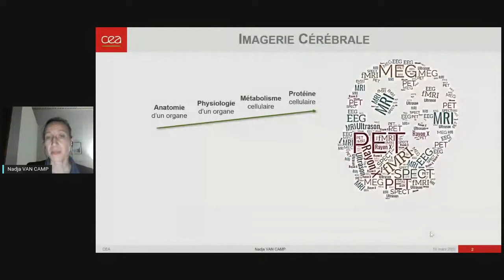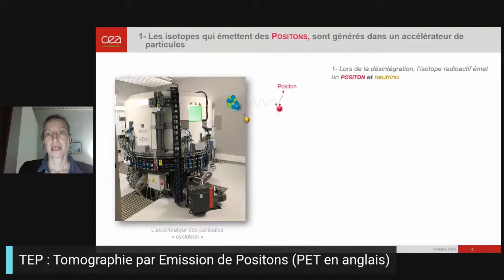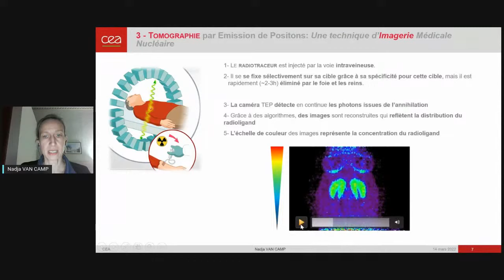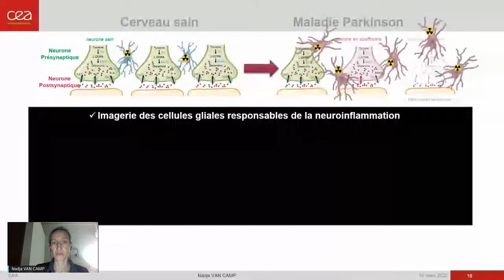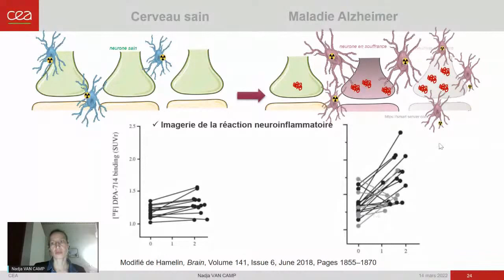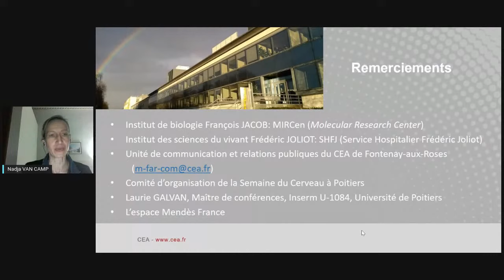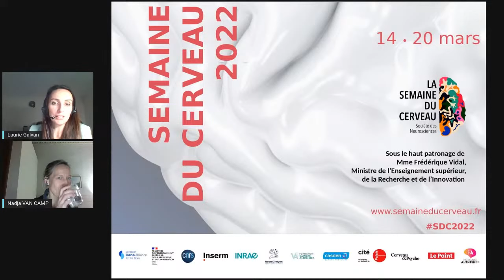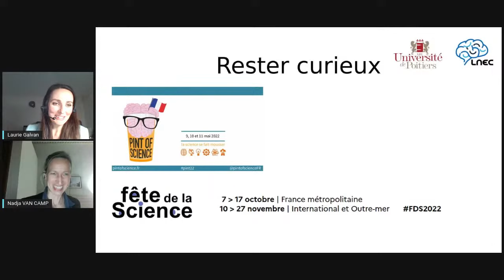Explorer le cerveau pour mieux le soigner - Nadja Van Camp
Explorer le cerveau pour mieux le soigner

Grâce à l’imagerie médicale, il est possible d’observer un organe et de le voir fonctionner.

Le CEA met en œuvre des techniques d’imagerie de pointe pour « voir » le cerveau, afin notamment d’identifier et de localiser des altérations et d’évaluer l’efficacité de nouvelles thérapies.

À Fontenay-aux-Roses, les chercheurs du centre de recherche d’imagerie moléculaire MIRCen développent et exploitent l’imagerie in vivo du cerveau afin de mieux comprendre les mécanismes à l’origine de certaines maladies neurodégénératives.

Retrouvez lors de cet exposé quels outils d’imagerie sont utilisés pour l’exploration du cerveau et quelles applications précliniques et cliniques ont été permises grâce à l’imagerie.

Organisée chaque année au mois de mars depuis 1998, la Semaine du Cerveau est coordonnée en France par la Société des Neurosciences.

Cette manifestation internationale, organisée simultanément dans une centaine de pays et plus de 120 villes en France, a pour but de sensibiliser le grand public à l’importance de la recherche sur le cerveau.

Pendant toute une semaine, venez à la rencontre des chercheurs et chercheuses de l’université de Poitiers pour apprendre à mieux connaître le cerveau et s’informer sur l’actualité de la recherche. Conférences, speed searching, ateliers, visites, expositions : venez nourrir votre cerveau !